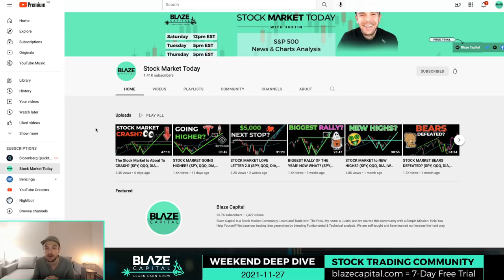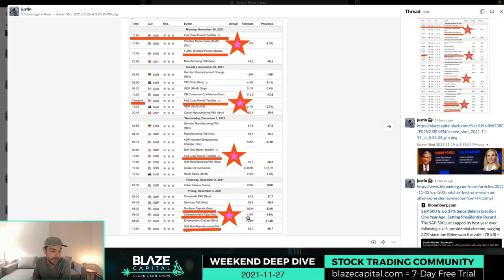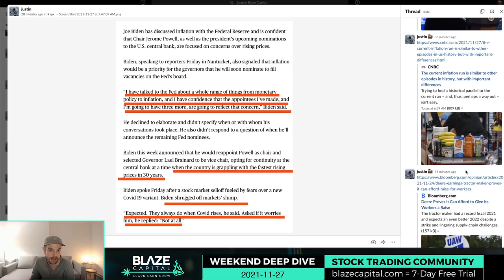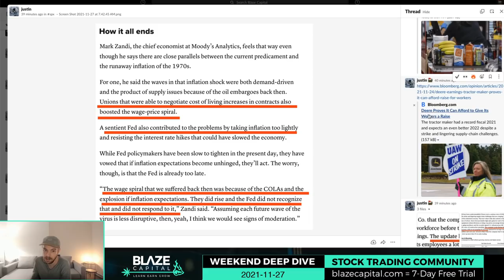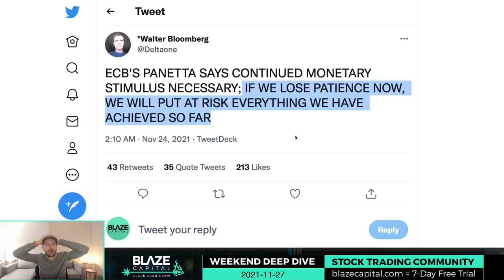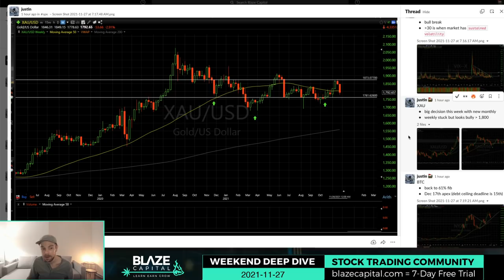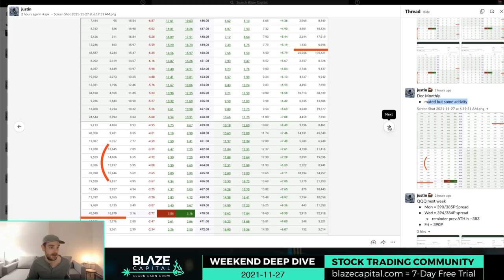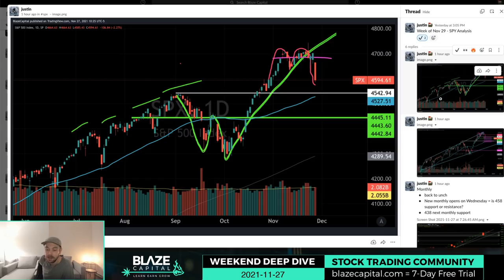STOCK MARKET BEARS CAUSE A CRASH?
As SPY Stock returns to flat on the month, Justin will try to answer whether the Stock Market will see more downside, or do we find relief and bounce when Jerome Powell testifies next week?

➡️  Featured ETF, Stocks: SP500, SPY, QQQ, DIA, IWM, BTC, Bitcoin, DXY, NYSE, VIX, XLV, XLF

Timestamps

0:00 Market Unwinding? Stock Market Crash?
1:40 Jerome Powell ALL Testimony ALL Week?
4:00 Economic Data This Week
7:50 ECB Panetta Comments from Nov 24
10:00 Melt Up Markets Article, Black Friday Sale!
13:10 Covid Variant Raising Concerns
15:25 Inflation, It's Different This Time?
19:20 Price Of Food Rising
20:30 New Fed Mandate?
22:00 ETF Review, QQQ, XLF, XLV
24:55 DIA, IWM, RSP, XLE, NYSE, NYSE, XLU
27:50 EEM, FXI, TNX, VIX, XAU, BTC, GOLD
30:20 Fear & Greed Index
30:45 Finviz Heat Map
31:50 SPY SP500 Options Chain Analysis
35:15 QQQ Options Chain Analysis
36:20 SPY, SP500 Technical Analysis, Seasonal Chart Review

THANK YOU, PLEASE LEAVE A COMMENT & LIKE!